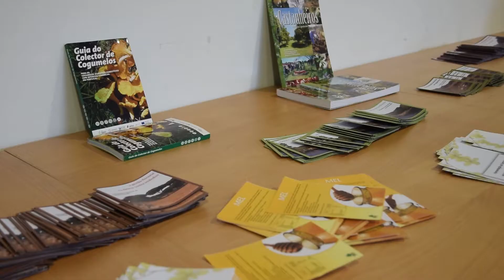Projeto Ratio: Dia Mundial da Árvore assinalado com inovação na floresta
O Dia Mundial da Árvore foi assinalado na incubadora de empresas, no parque florestal, com desafios e oportunidades do setor. Este encontro procurou examinar os constrangimentos e as possibilidades de negócio da floresta.

O orador convidado foi Antonio Salgueiro, da Giff Lda, perito florestal que integrou a Comissão Técnica Independente de Análise aos Incêndios de Pedrógão Grande.